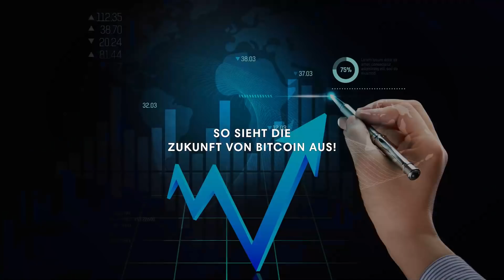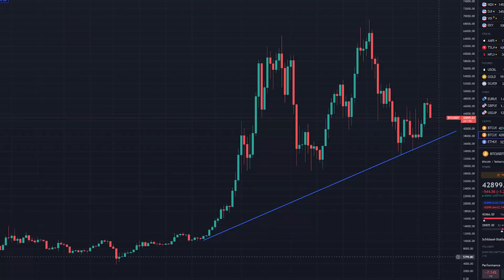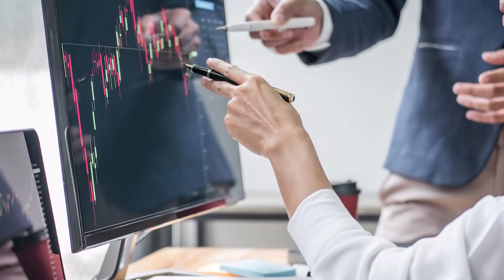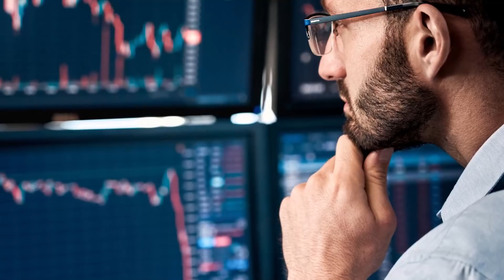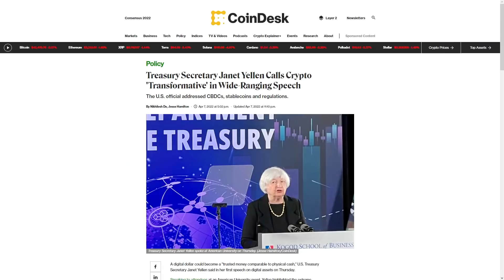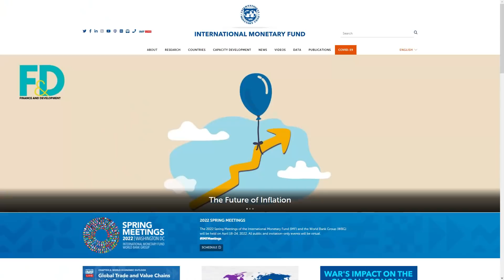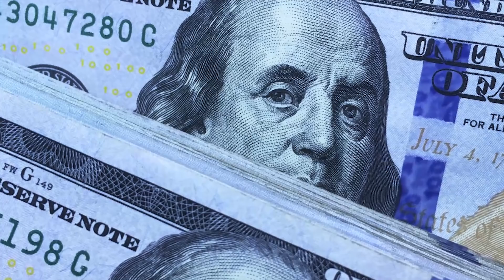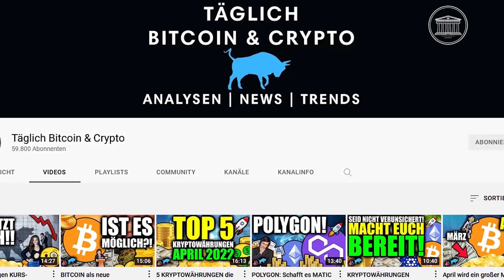Der größte CRASH der Geschichte steht bevor (BITCOIN JETZT KAUFEN ?!) | Natalie Brunell 👀🧐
0:00 Einleitung
0:57 Allgemein
1:47 Wirtschaftliche Situation
3:13 Kryptowährungen
4:21 Altcoin Daily & Natalie Brunell
7:02 Wann platzt die Blase?!
8:49 Conclusio
10:42 Fazit